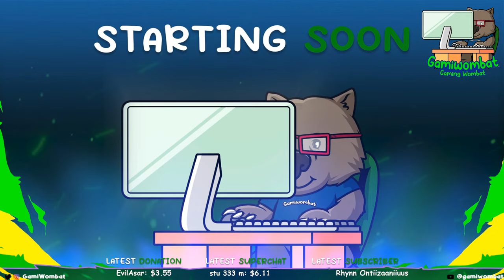Do We Need a Clean SnowRunner Multiplayer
Wombat Trucker and the gang is at it again.  We continue the series to Completing every Season Live Hanging out with @TheDevilVirus84  myself and see what Shenanigans we can get up to. We will screw this up no Doubt.

Go ahead Make some Sound type the following.

New

!quagmire
!leaded
!brilliant
!reverse

!beaver
!snacks
!builder
!chicken
!thunder
!cooler
!byebye
!carrier
!hello
!counter
!no
!crash
!viper
!killit
!yeswhy
!fuzzball
!hey
!showtime
!downunder
!taxiway
!snowcone
!concentration
!planecrash

!leaded
!gawin1
!icarrus1
!jacko1
!stu
!stu2
!stu3
!barks
!barks2
!devil
!tatty
!tatty2
!gdad
!gdad2

My Rig
AMD 5900x Ryzen
64Gb DDR 3600 G.Skill Trident Z

🕹 Xbox Controller

🕹 Xbox Controller